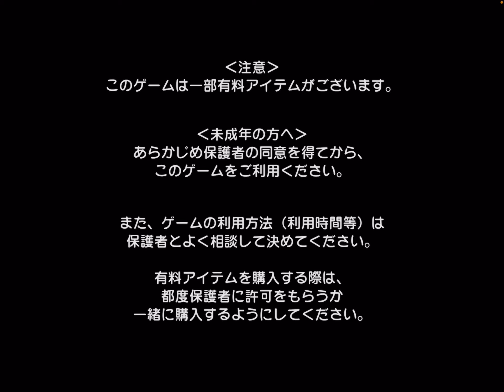【ドラゴンクエストビルダーズ】29 決戦！ヘルコンドル！【DQB】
今回はヘルコンドル戦です。

大弓は4方向に撃てるように

配置しておくべきだったな。

しかし高さはだいたい合っていたので

なんとか倒すことができました。

ちょっと拠点を手直しして

次回は次の世界に旅立とうと思います。